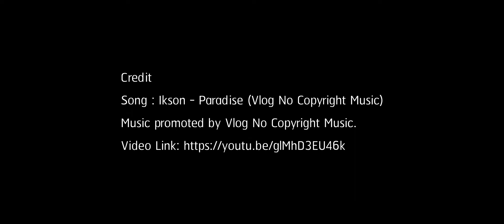BMPCC4K + Helios 44M-4 + Schneider Cinelux 2x Anamorphic ES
My Gear
BMPCC 4K
Helios 44M-4
Schneider Cinelux 2x Anamorphic ES